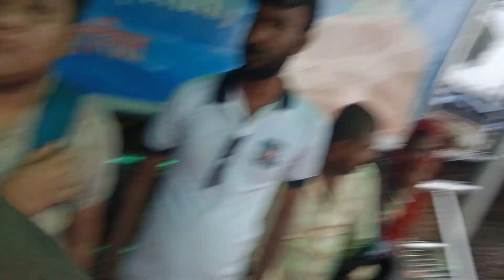New Vlog Video 😄 | City Muzaffarpur Pani Laga | New Vlogs today | New Vlog 2024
new video,my first vlog video,bangla funny video 2024,bangla comedy video 2024,kunali vlogs,my first vlog 2024,piyush joshi vlogs,kunali joshi vlogs,how to make vlogs in 2024,vlogs video viral kaise kare,bindass kavya new video,rana ijaz new funny video,celebrity video,my first vlogs,first vlog video,2024 new bhajan,video,vlog video views kaise badhaye